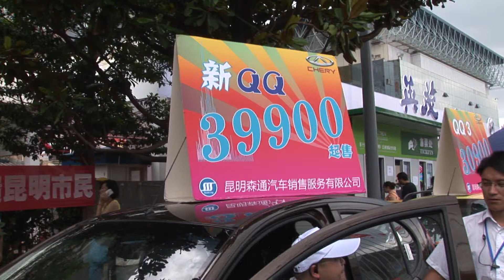奇瑞汽車 新QQ － Chery automobile New QQ